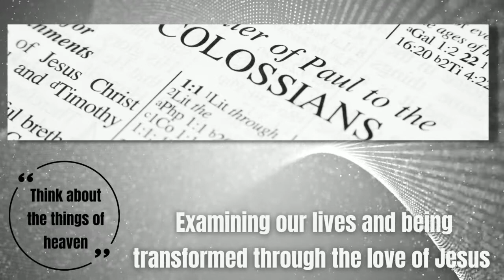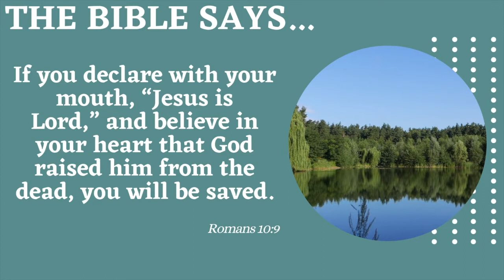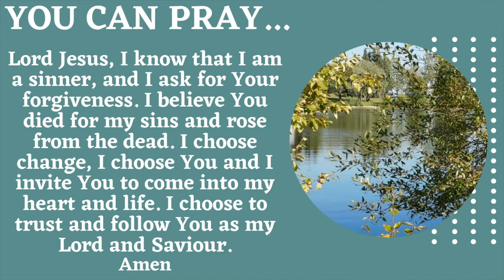ICF Live 15th May 2022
Welcome to our Sunday Morning Service.  If you are new to our church or if you have responded in any way to today's service we would love to hear from you.

What Jesus has done for us is truly amazing!  He has purchased for us eternal life and forgiveness from ALL our sin.  In this message Robbie sets out the choice we make to either accept God's expression of love to us in Jesus or not.

All the words to the songs on this video will be on the screen and streamed under CCLI Licence number 306411.

1. Guide Me O Thou Great Jehovah (Cwm Rhondda)
Copyrights Words: Public Domain Music: Public Domain
2. Here For You
Copyrights 2011 Chrysalis Music Ltd. sixsteps Music Thankyou Music Valley Of Songs Music worshiptogether.com songs
3. The Heart Of Worship
Copyrights 1997 Thankyou Music
4. God Is So Good To Me
Traditional